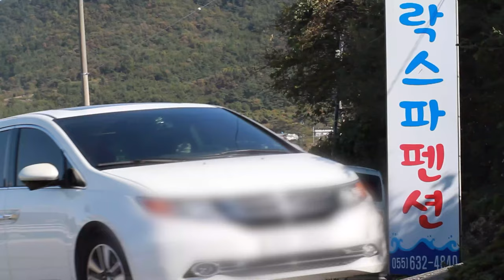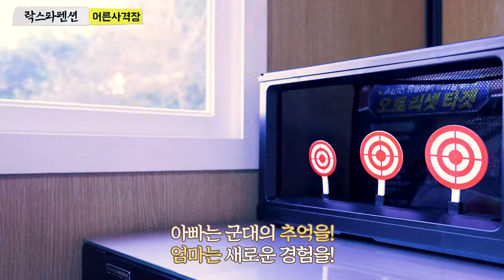거제 락스파 펜션 가족펜션에서 즐겁고 멋진 추억을 만들어 보세요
★거제 락스파 펜션

▷아이들이 뛰어놀기 좋은 넓은 잔디밭
▷모래놀이세트와 에어바운서
▷농구게임,다트,오락실,노래방,씽씽카,푸쉬카
▷야외놀이터, 족욕장,하트스파
▷시원한 바다 전망과 주변에 자연경관
▷바다가 보이는곳에서 식사도 할수 있는 야외테라스
   좋은 추억만들어 가세요!!!

▷미리 예약을 하셔야지 좋은방을 배정받을수 있습니다.
▷오시는길 경상남도 거제시 동부면 오송리821-3